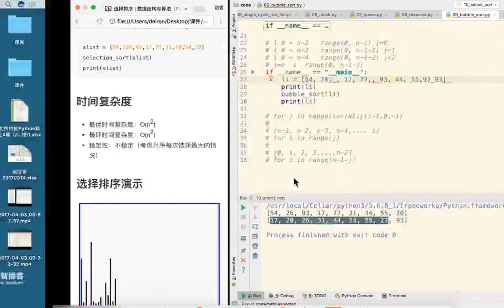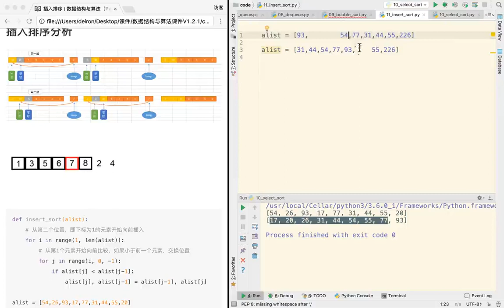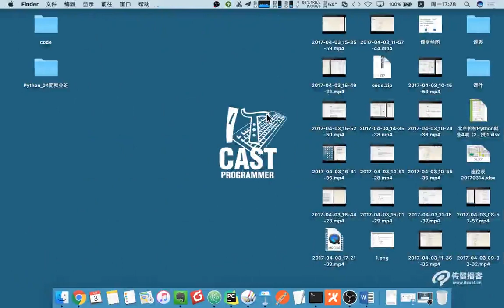24 数据结构和算法丨05 排序与搜索丨01 插入算法